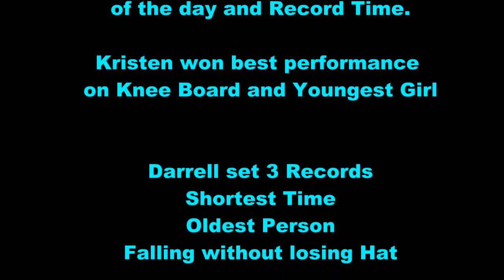Flow Rider 2 video 7.14.14 Grand Turk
Grand Turk 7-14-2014 Carnival Liberty Cruise